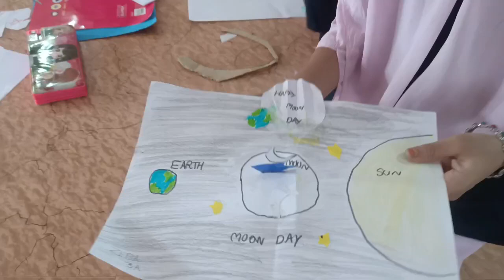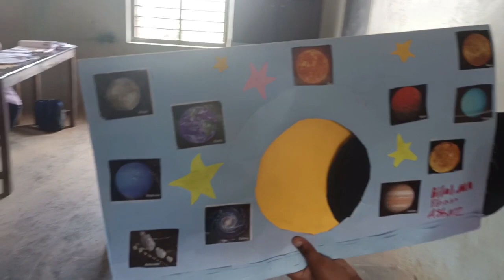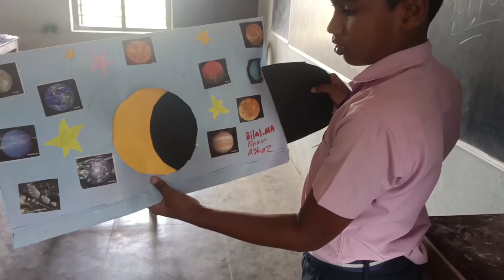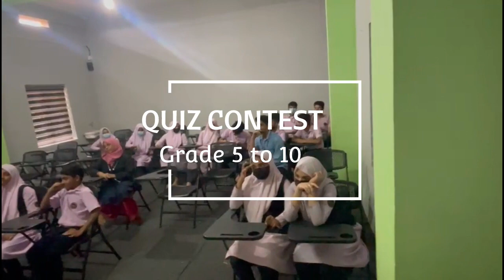LUNAR DAY CELEBRATION| MUBARAK ENGLISH SCHOOL MANJERI